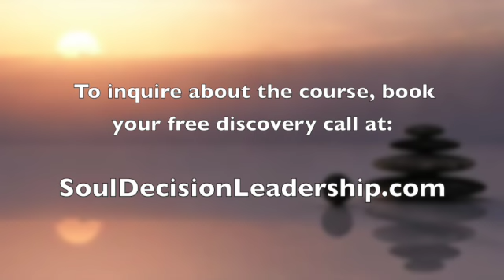Why a Discovery Call?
I'm putting my heart into my new 3-month online program: Soul Decision Leadership. In this video, I discuss how I approach the free Discovery Call!

I'd love to have a conversation with you!